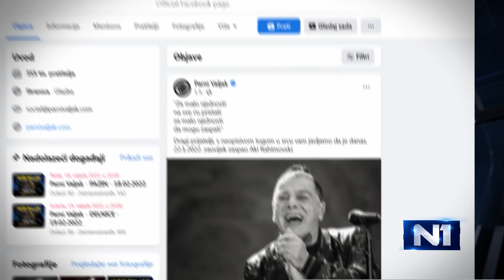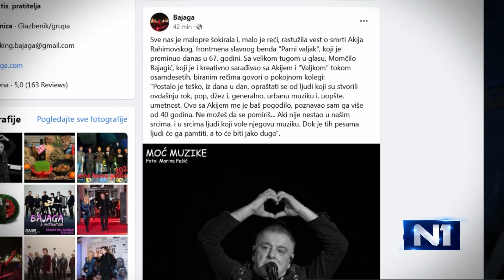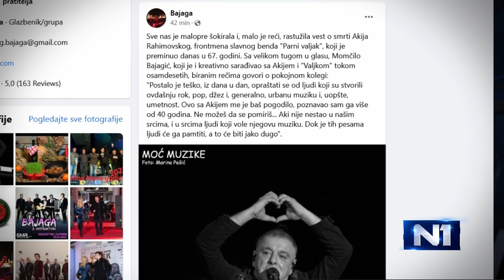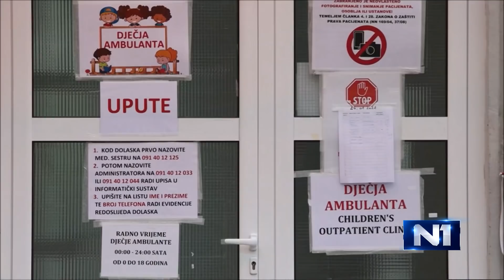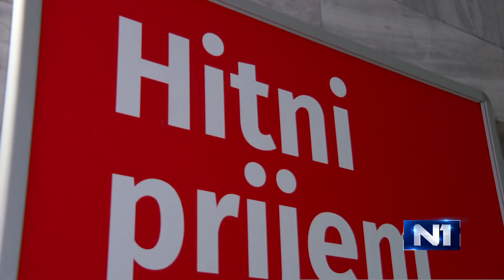Dnevnik u 18 /Zagreb/ 22.1.2022.